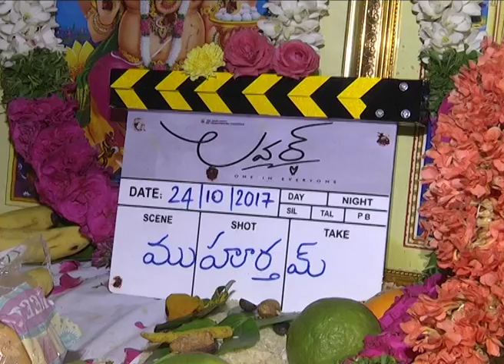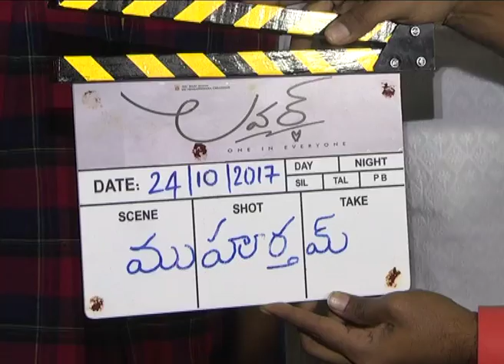Lover Movie Launch - Raj Traun, Gayathri Suresh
Watch Raj Traun's Lover Movie Launch